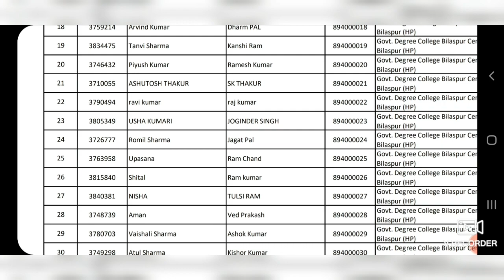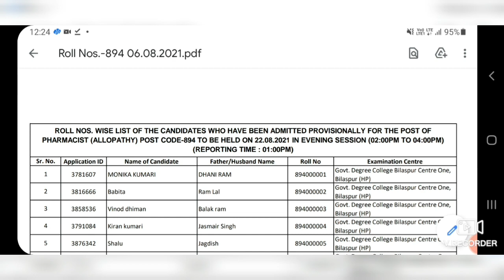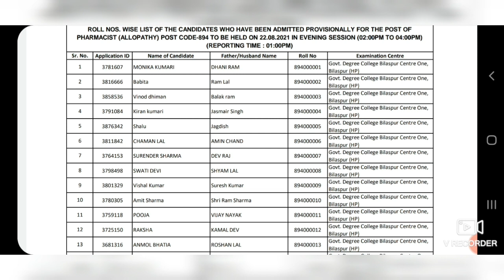Hpssc new Notification out | pharmacist admit card